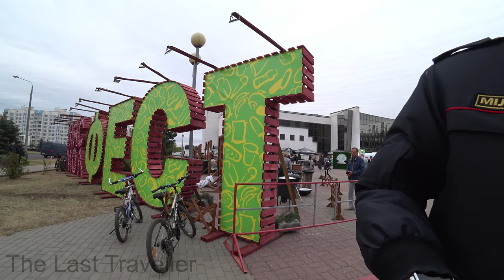Day of the city Gomel Belarus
Gomel celebrates its 880th anniversary.